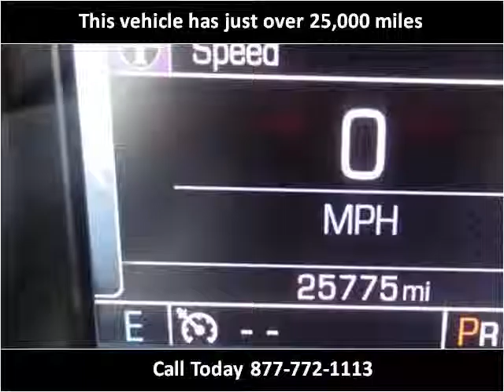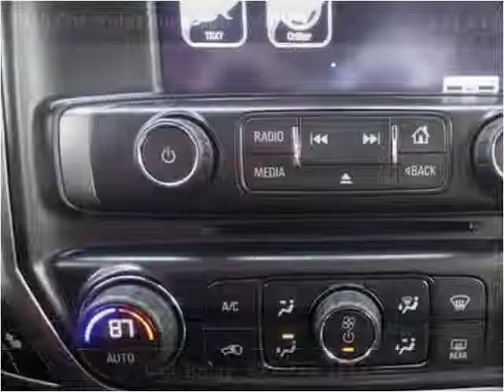2015 Chevrolet Silverado 2500HD Used Cars Mt Pleasant MI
This 2015 Chevrolet Silverado 2500HD is available from Auto Group Leasing.